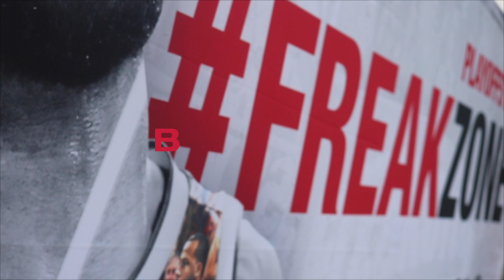Business | FREAKZONE - Playoffs 2019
Begleitet vom attraktiven Flair und Ambiente des neuen Bamberger Genusstempels HENRII stimmte sich die Brose Bamberg FREAKZONE auf die heißeste und schönste Zeit des Basketballjahres ein.